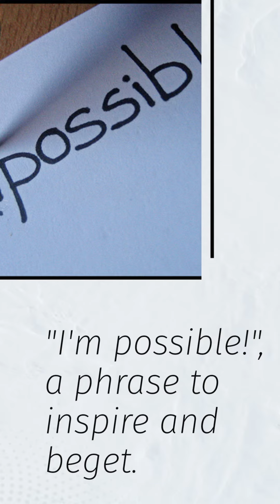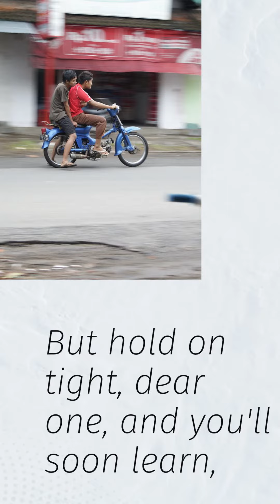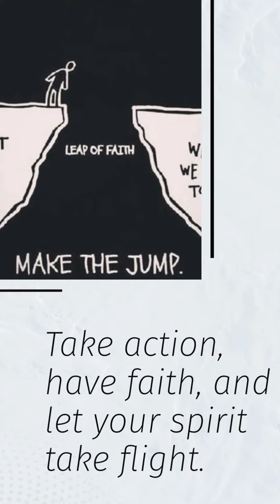Inspirational Quotes Video 2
When you have a dream, it's a spark of light in the dark,
A glimmer of hope that sets your soul alight,
A passion that burns bright within your heart,
A vision of the future, shining so bright.

But dreams alone are not enough, my dear,
You must take action, grab hold with all your might,
For dreams that are left to wither and disappear,
Are but a memory of what could have been, out of sight.

And when you face obstacles, when you hear "impossible",
Remember the wise words of Audrey Hepburn's gospel,
For nothing is impossible, it's all in your mindset,
"I'm possible!", a phrase to inspire and beget.

Alexander the Great knew this truth as well,
"There is nothing impossible to they who will try",
It takes courage and effort, but the rewards will swell,
And you'll find yourself soaring, reaching for the sky.

The journey of life is full of twists and turns,
Like a rollercoaster, it can make your head spin,
But hold on tight, dear one, and you'll soon learn,
That the ride is worth it, and the prize is within.

Michael Altshuler's words remind us of the power we hold,
For time may fly, but we are the pilots of our destiny,
We choose the path we take, we shape the story we're told,
And we can make our dreams a reality, just wait and see.

So never let go of your dreams, hold them tight,
Take action, have faith, and let your spirit take flight.